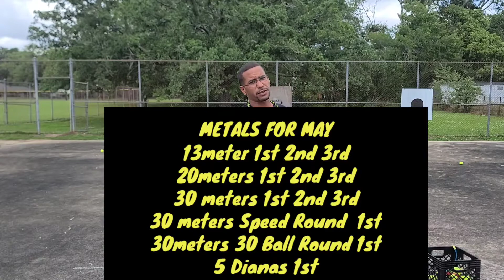Slinging Practice Technique Five Dianas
Slinging Practice Technique Five Dianas. In this video we're gonna play a test trickshot game for next month.
Using a 60” Smiling Sling today she did great.
If you want a custom made Smiling Sling for yourself this is how you can get your own.

Etsy Shop

Email is always open at